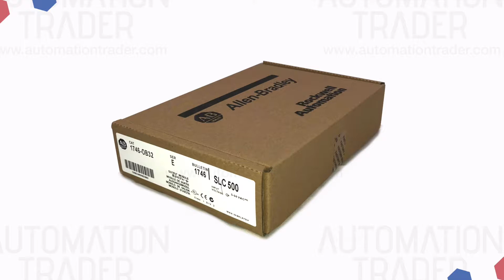Allen Bradley 1746-OB32 for sale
Allen Bradley 1746-OB32